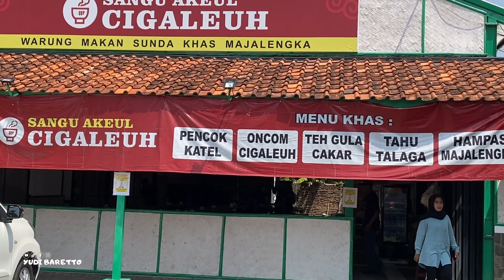PENCOK KATEL LEVEL MEMBARA. HANYA ADA DI MAJALENGKA. VIRALNYA SELURUH INDONESIA.SANGU AKEUL CIGALEUH